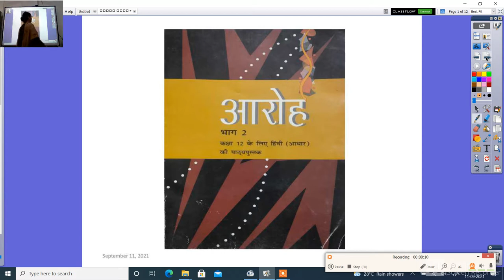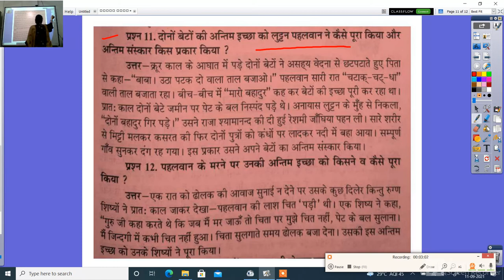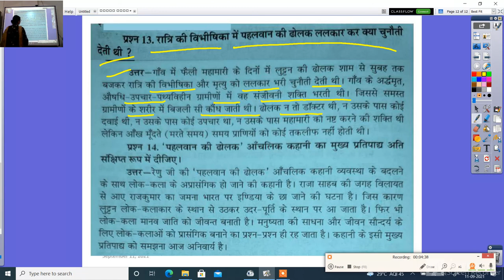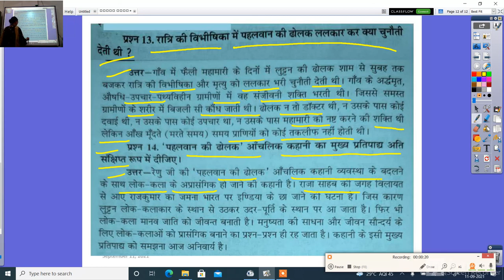कक्षा बारहवीं गद्य खंड पहलवान की ढोलक प्रश्न उत्तर